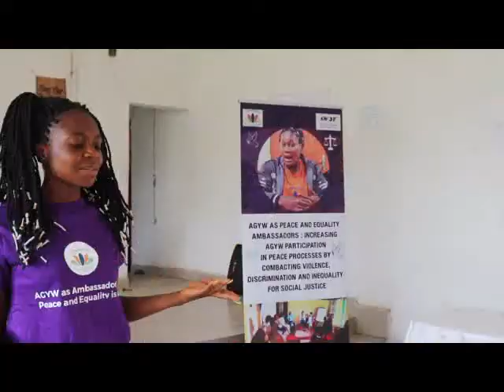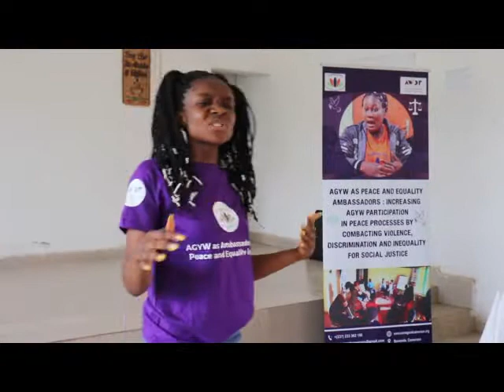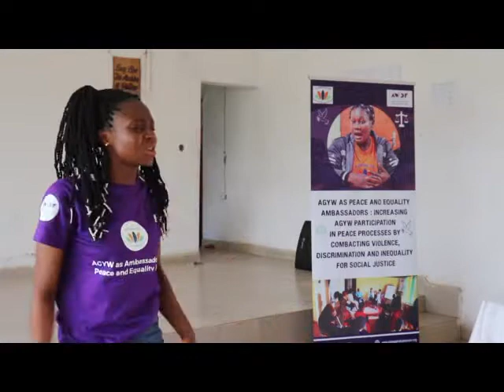AGYW as Peace and Equality Ambassadors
Using spoken word to express the pain and challenges from the ongoing traumatic, deadly and violent conflict in the English speaking Regions of Cameroon.
Peace and Equality Ambassador @Nubia Nabila tells the story of adolescent girls and young women AGYW as primary victims of the violent

Thank you @African Women Development Fund